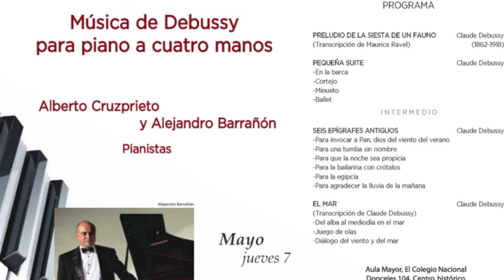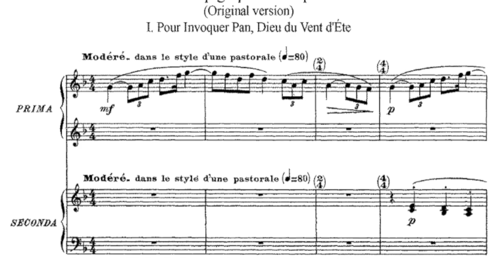Mario Lavista - Invitación - Música de Debussy para piano a cuatro manos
Mario Lavista habla sobre Claude Debussy e invita al concierto para piano a cuatro manos con música del compositor francés en El Colegio Nacional el próximo 7 de mayo a las 19:00 horas.
Interpretarán en el piano Alberto Cruzprieto y Alejandro Barrañón.